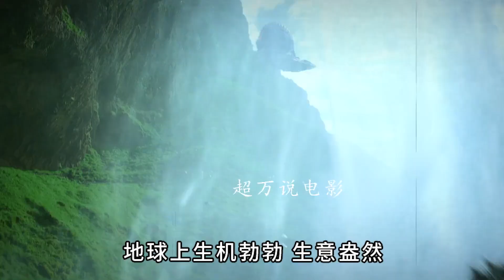恐龙是被外星人灭绝的吗？